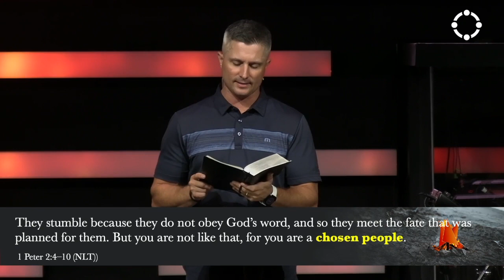Faith Under Fire - Week Two - Who You Are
When you DECLARE Jesus as Lord, he’ll make a DECLARATION about you.